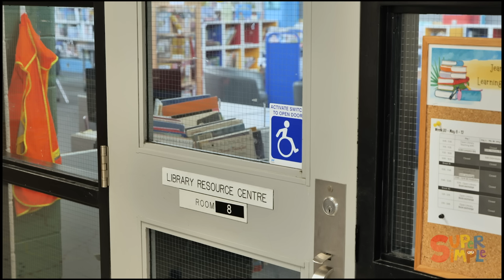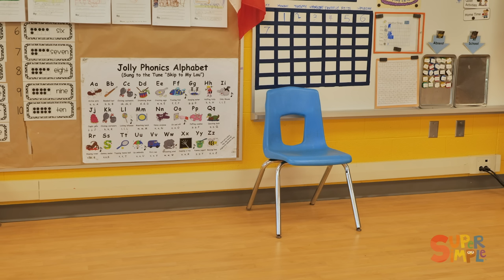Let's Go To Kindergarten! | Caitie's Classroom Field Trips | First Day of School Video for Kids!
Caitie is heading to Kindergarten to help her classroom friends feel confident on their first day of school! We'll learn what school is all about and answer questions like, what do I do if I have to go to the bathroom? How do I make friends? And what if I feel homesick? Caitie and our Kindergarten teacher Mrs. Tripp have some great tips that will help make your first day at school a great one!

Ad-free and designed for young learners.